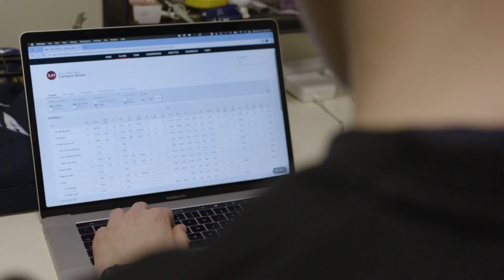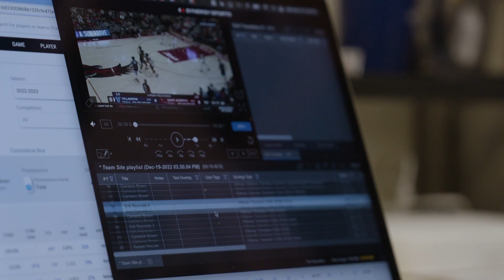Inside Villanova Basketball w/ Kyle Neptune: Episode 5 PT 1 - Walk Ons & Video Team